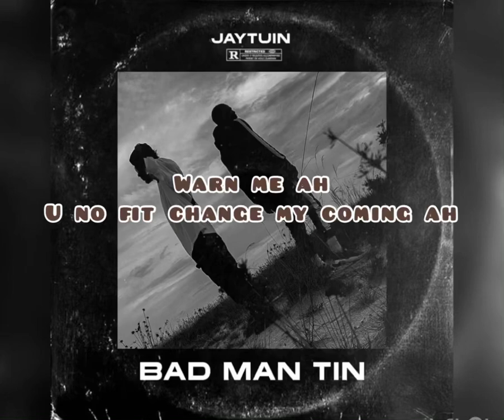Bad Man Tin ( lyrics short clip)